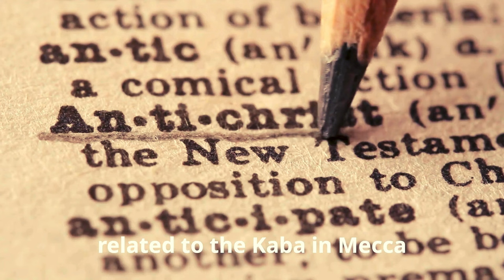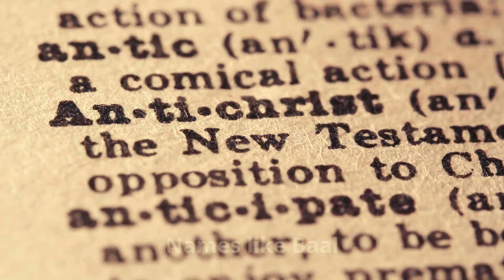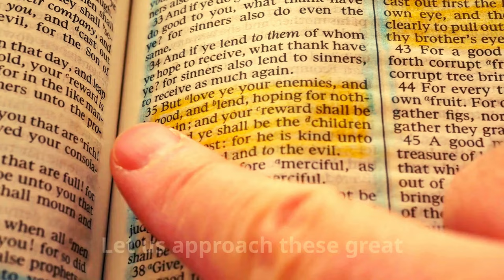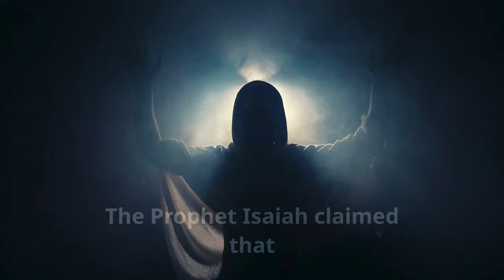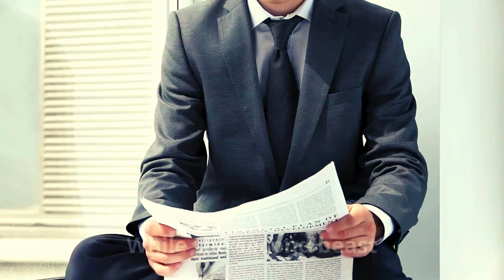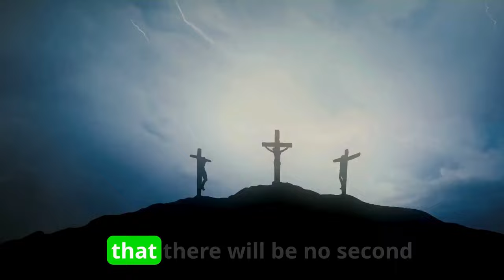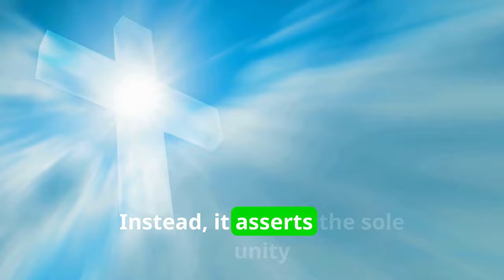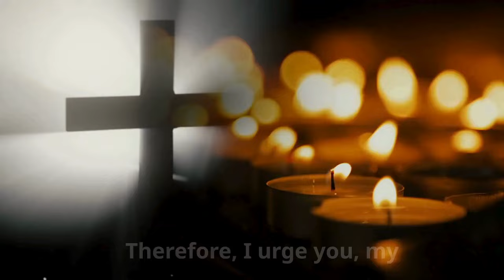Jesus Reveals Who Is Actually Restrained In The Kaaba Shock The World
Aiming to leave you blessed, motivated, and encouraged as well as increasing your prayer life and everyday relationship with God, a Christian motivating video Listening to this daily devotional video could let Jesus Christ brighten your life!